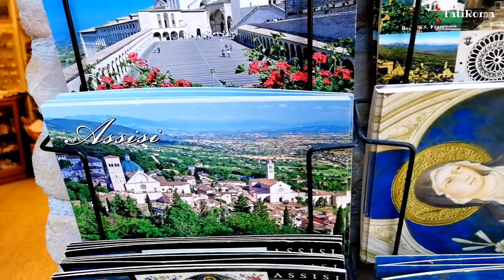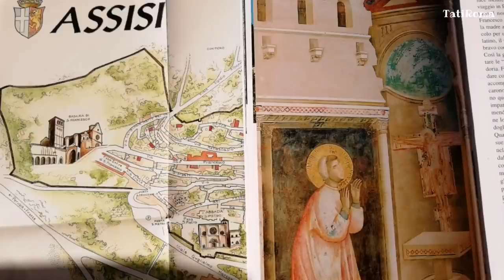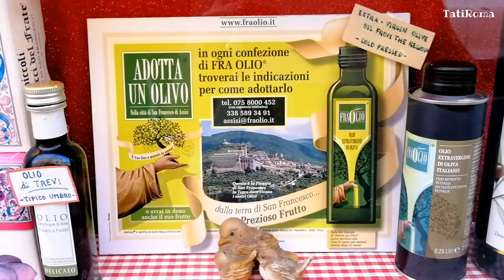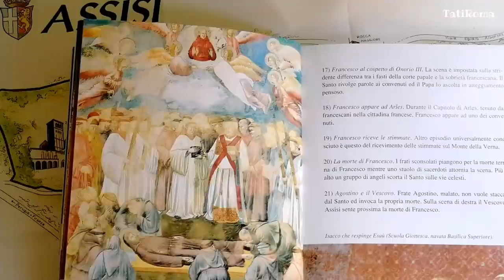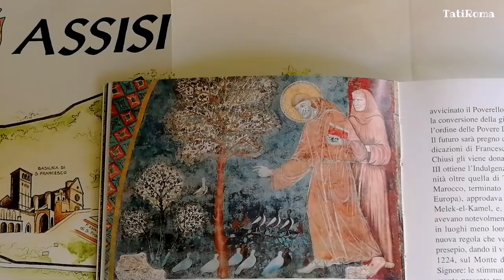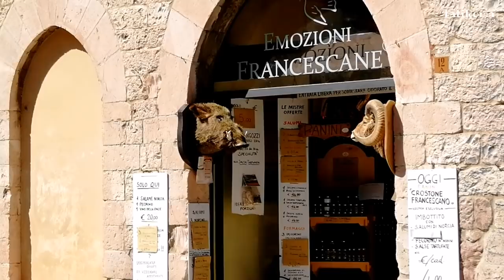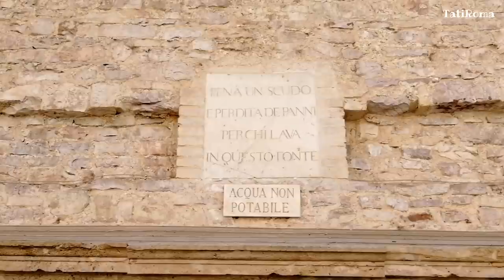Отпуск в Италии. Ассизи - городок расположенный на холмах Умбрии. Самое интересное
Сегодня приглашаю вас в очаровательный городок Ассизи, который находится в зеленом сердце Италии, в регионе Умбрия. Городок застывший в раннем средневековье. Я познакомлю вас с главной достопримечательностью города и прогуляемся по узким улочкам Ассизи.
С Рима до Ассизи на дорогу у вас уйдет около 2-3 часов, зависит от поезда, с пересадкой или прямой. Переходите по ссылке на сайт и знакомьтесь с расписанием поездов.